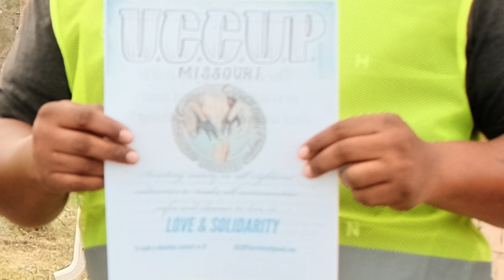PointBlank Ent promo at O'Fallon Park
This is a promo video showing I can edit two different formats and make it work. The full frame shots are from the Fujifilm X-T4. The others shots are from my Samsung Galaxy A-21.